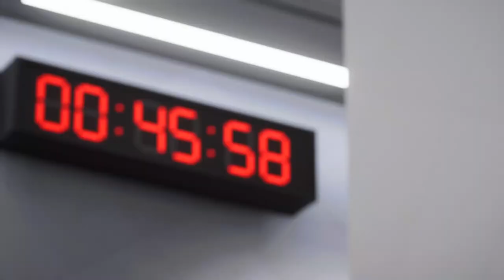PS5 l FC 24 - MESSI, RONALDO, MBAPPE, HAALAND, NEYMAR, ALL STARS | REAL MADRID VS PSG